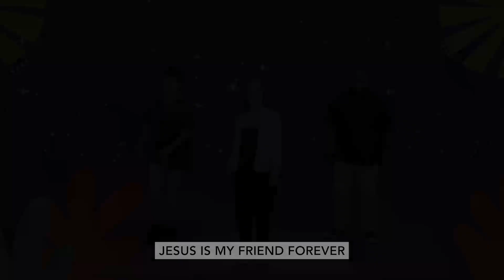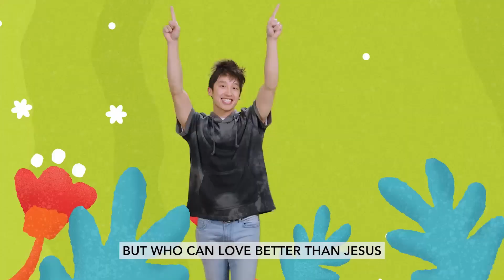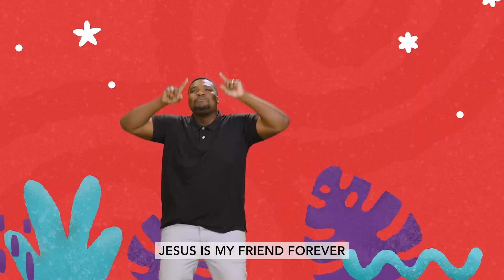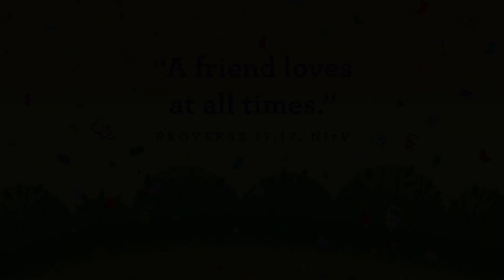Preschool Video March 26